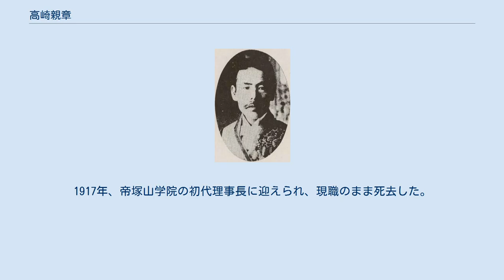高崎親章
高崎親章 高崎 親章（たかさき ちかあき、1853年6月7日（嘉永6年5月1日） - 1920年（大正9年）12月27日）は、日本の江戸～大正時代の武士（鹿児島藩士）・警察官（警察官僚）・政治家。
貴族院議員。
幼名は半十郎。
名前は音読みで「しんしょう」とも読まれる。
高崎親廣の長男。
鹿児島県出身。
男性。
 内務省警視庁に入庁。
初任は警部補。
1876年（明治9年）、同郷の同僚である中原尚雄らと共に、墓参のため帰郷した。
実際は、下野していた西郷隆盛の実情を視察するため川路利良大警視の密命を受けたものであった。
ところが、西郷の私学校から武器・弾薬を勝手に持ち出したため、私学校の生徒らに捕らえられた。
これが西南戦争の引き金となった（西南戦争#近因（私学校と士族反乱）参照）。
父の親廣はこの時故郷にいたが、皇軍に抗してはならないと主張し、西郷軍に殺されている。
 西南戦争後救出され、順調に出世。
地方官を歴任し、1892年11月内務省警保局長。
その後は知事を歴任。
茨城県（1893年3月 - 1896年2月）、長野県（1896年2月6日 - 1897年4月7日）、岡山県（1897年7月7日 - 1900年1月19日）、宮城県（1900年1月19日 - 3月19日）、京都府（1900年3月 - 1902年2月）、大阪府（1902年2月8日 - 1911年9月4日）でそれぞれ知事を務めた。
 岡山では陸軍省と交渉し、技術者の吉村長策を招いて水道工事を行わせた。
水道の普及により、コレラの害は後を絶ったという。
京都では事業の再構築や農業開発など積極策を打ち出し、文部省の教育方針に対して 「地方の状況を知らずして全国一様のことをしようとしても無理だ」と注文をつけるなど、数々の逸話を残した。
また懸案となっていた府庁舎改築について、府議会の承認にこぎ着けた。
大阪府知事としては、1903年、府の教科書採用に当たって各社から賄賂を取り立てたため近々逮捕の見込みと新聞各紙に報じられた。
立件はされなかったが、高崎はマスメディアに抗議することも官吏侮辱罪（現存しない）で告訴することもしなかった。
宮武外骨は、『滑稽新聞』（月2回刊）で高崎が告訴しない件について質問状を掲載し、回答があるまで毎号連載すると表明した。
高崎は回答せず、代わりに大阪府警は「憤激した暴漢者が滑稽新聞社を襲撃するとの投書があったので、警戒にあたる」と称し、滑稽新聞社を監視下に置いた。
さらに、宮武が他誌の引用としてあげた記事によると、府警は『滑稽新聞』取扱店に暴漢が暴れる恐れがあるから扱いを止めるよう「忠告」したが、それは『滑稽新聞』に高崎攻撃を止めさせるためで、止めなければ府警の仕込んだ暴漢が暴れる手はずになっていたのだという。
結局、『滑稽新聞』のキャンペーンは断続的に1905年まで続いたが、同誌の通巻100号をもって終了となった。
しかし、その後も同誌は高崎府政に対決姿勢を取り続け、それは同誌の廃刊まで続いた。
 大阪府知事退任後、正三位の位階に叙せられ、1903年7月15日、貴族院勅選議員となる。
のち日本製鋼所代表取締役社長を始め、浪速銀行、大阪城東土地会社などの役員を歴任。
1906年、勲一等旭日大綬章叙勲。
1912年4月9日、錦鶏間祗候を仰せ付けられた。
1917年、帝塚山学院の初代理事長に迎えられ、現職のまま死去した。